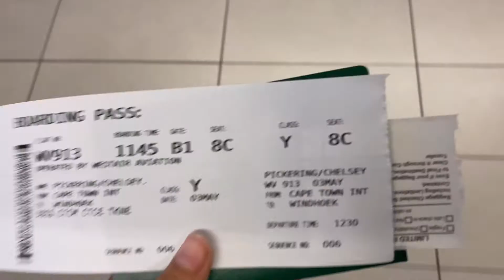Going Home from University: travel vlog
hi everyone, welcome to my first YouTube video! been wanting to say that for a while haha. this is a simple travel vlog where I go back to Namibia from Stellenbosch and take you guys along for the journey. I thought this would be a good way to start my channel and introduce my content as super chilled and like you're on FaceTime with a friend. I really do hope you enjoy the video and that it took your mind off of anything that made your day a little extra hard if only just for a few minutes :) thank you for watching! xoxo